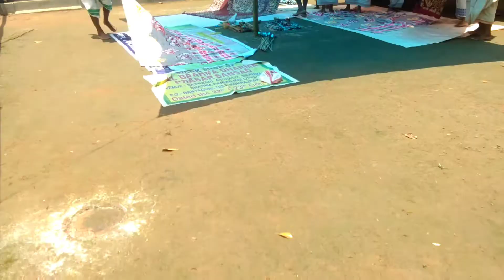Buddha purnima ni ahuti hwdwng mama mwnnao l village l Malatijhora l Rupshi l 25 may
Hi everyone